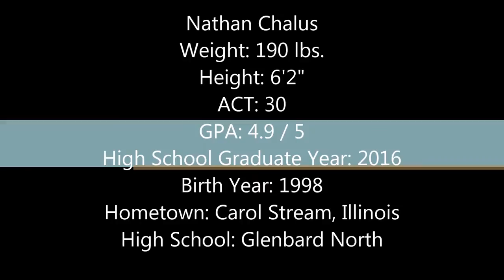Nathan Chalus Class of 2016 | Goalkeeper Highlights | College Recruitment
ACT: 30
3x National Cup Contenders (Chicago Inferno)
1x NPL Finals Contenders (Chicago Inferno)
Nathan Chalus Goalkeeper. Class of 2016.
Glenbard North High School
Carol Stream, Illinois
GPA: 4.9/5
Height: 6'2"
Weight: 185 lbs.
Year of Birth: 1998
Club Team: Chicago Inferno
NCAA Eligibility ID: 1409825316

Sophomore year (2014):
Starting Varsity Goalkeeper as a sophomore.
All-Area and All-Conference HM
2x national contenders (Chicago Inferno)
Voted MVP during conference play against Naperville North.

Junior year-SO FAR-(2015):
Starting Varsity Goalkeeper.
Varsity Captain.
'14 Joe Navy Classic All Tournament team.
3x national contenders(Chicago Inferno)
1x NPL finals contender(Chicago Inferno)